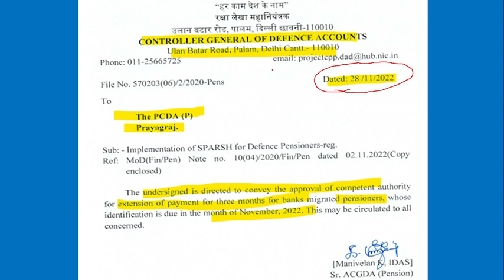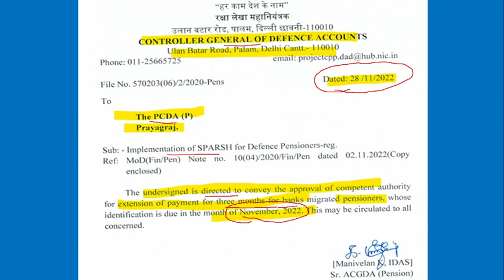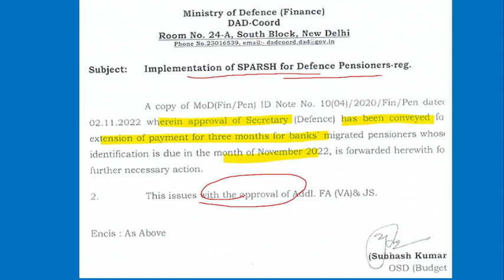PCDA नया लेटर जारी -मिली राहत | 3 महीने का समय पेंसन हो जायेगी बंद DLC की मोहलत स्पर्श की एडवाइजरी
100% EX- SERVICEMEN JOB/ ONLY FOR EX-SERVICEMEN JOB